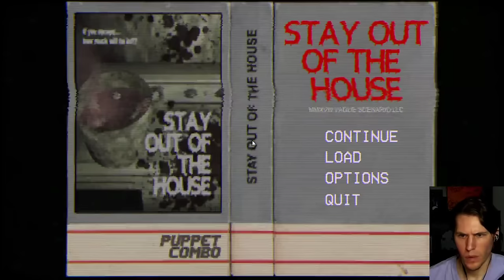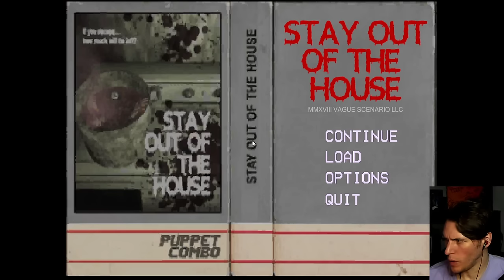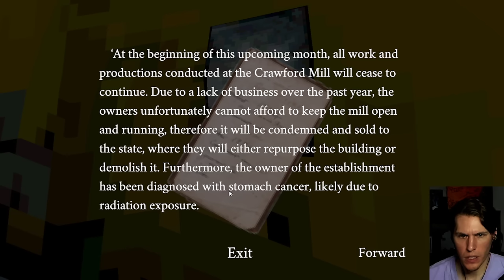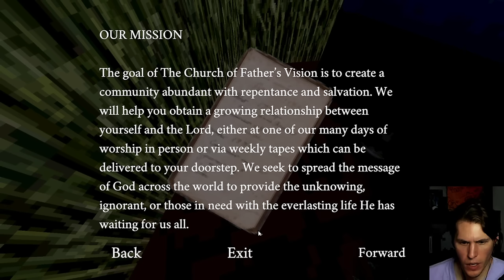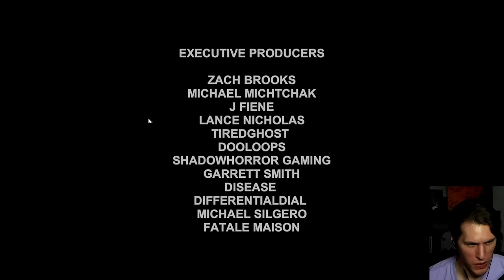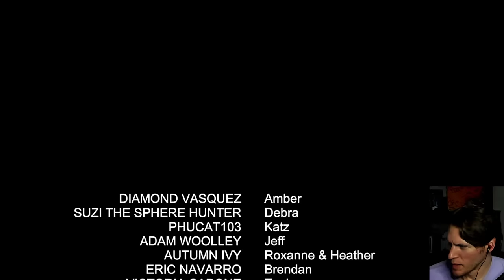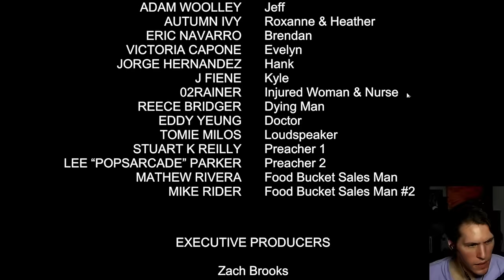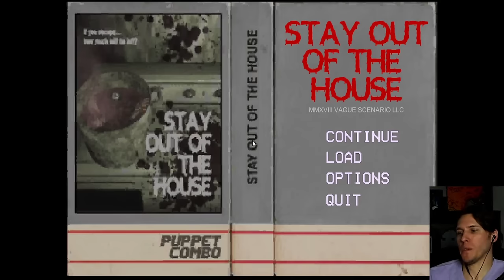Jerma Streams - Stay Out of the House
Jerma archived Stay Out of the House (The original title of this stream was "NO, I am NOT wearing a "Halloween Mask?" Why do people keep asking this?", and was originally streamed/recorded on October 29th, 2022)
This video is part of a larger stream that goes 1. Phasmophobia (Part 2), 2. At Dead Of Night, 3. Stay Out of the House, 4. Dread X Collection (Part 3)

0:00 Changing Games
0:48 Stay Out of the House